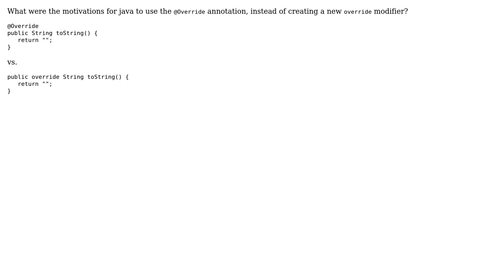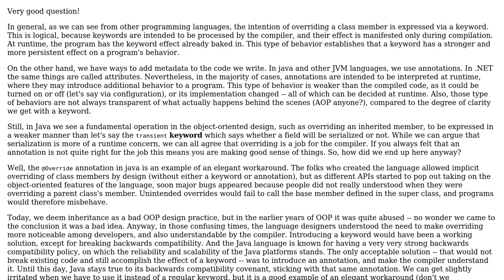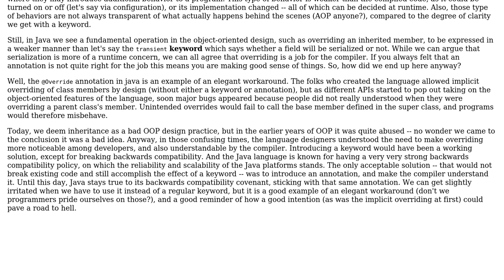Why does java use an @Override annotation, instead of a modifier? (3 Solutions!!)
Why does java use an @Override annotation, instead of a modifier?

With thanks & praise to God, and with thanks to the many people who have made this project possible! | Content (except music & images) licensed under CC BY-SA | Music | Images & others | With thanks to user Michal Kosmulski user jwa user Ivaylo Slavov user Eric King and the Stack Exchange Network Trademarks are property of their respective owners. You are responsible for your own actions.